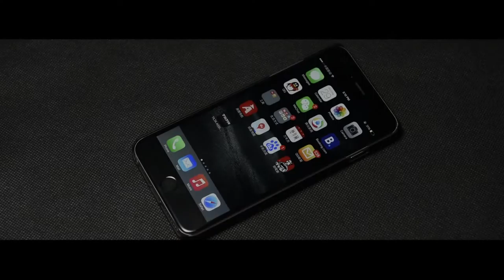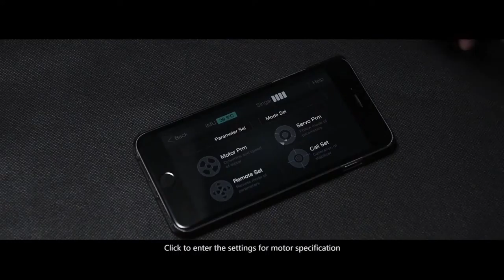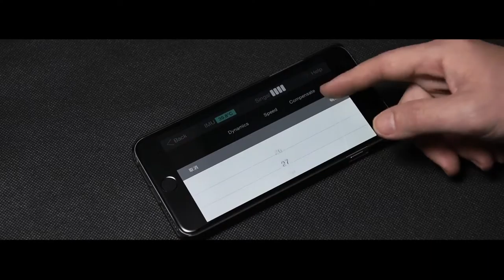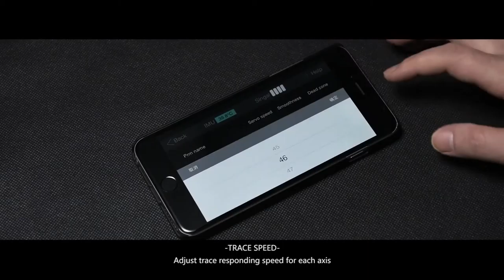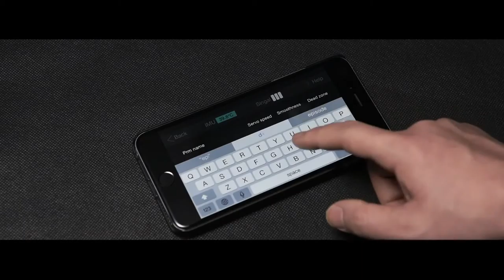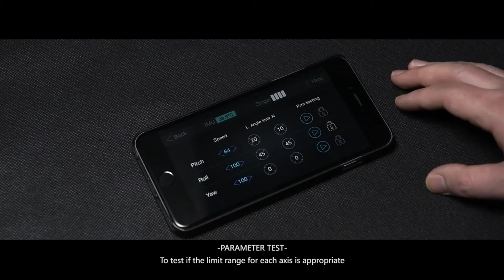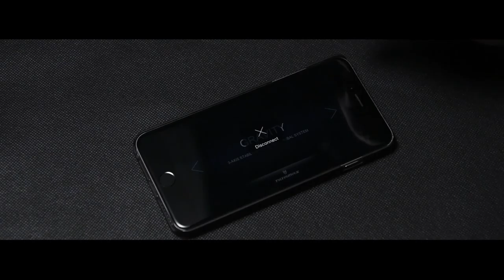TILTAMAX Gravity 3 Axis Handheld Gimbal System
Future Art Broadcast Trading L.L.C
Dubai, UAE